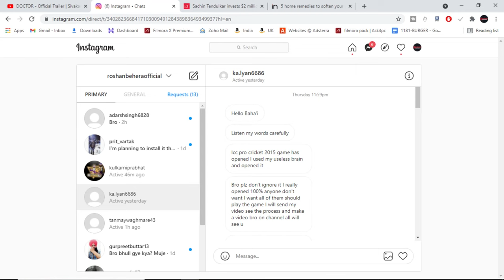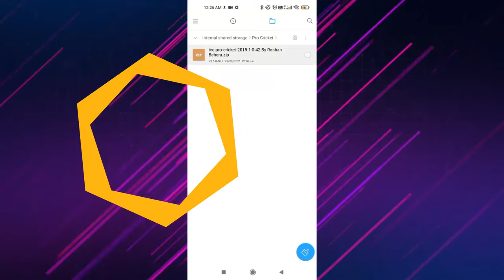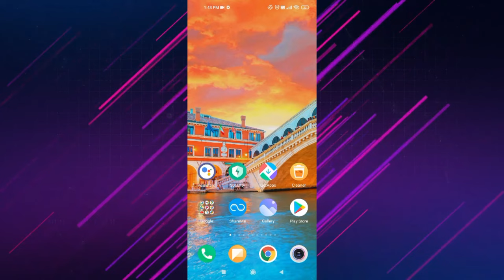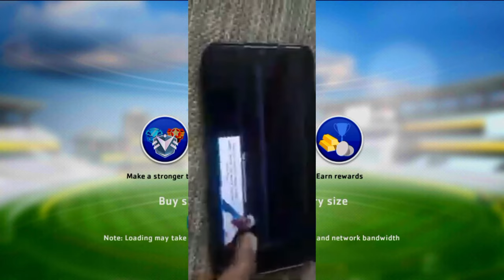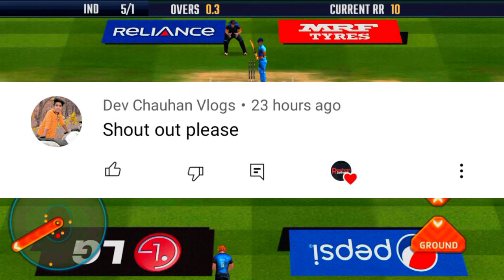ICC Pro Cricket 2015 Android Finally Opened🔥😍| Trick to Open and Play ICC Pro Cricket(Without Login)